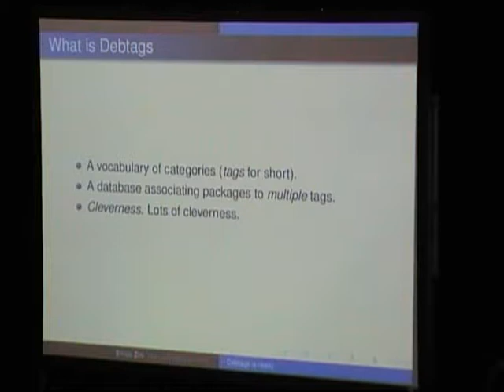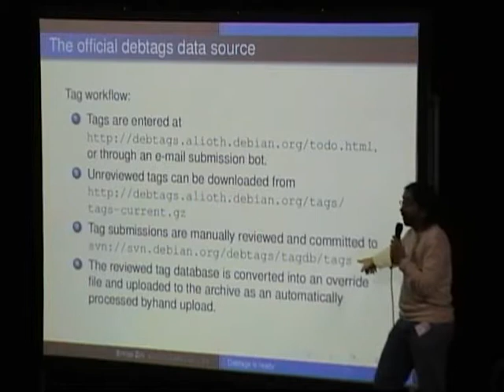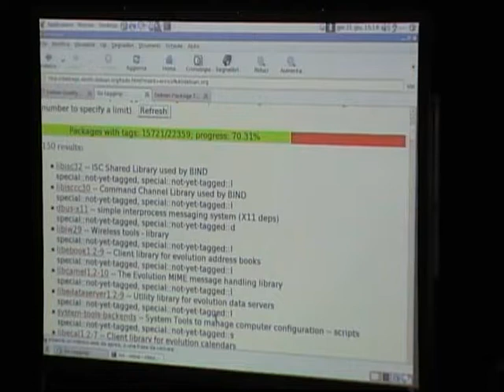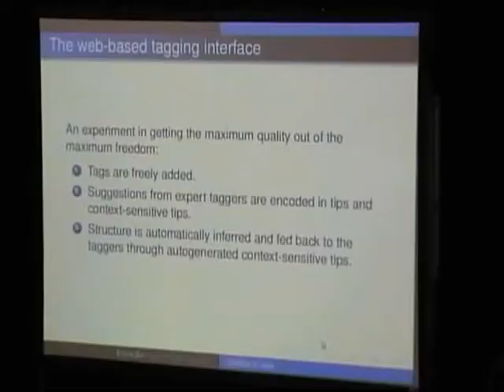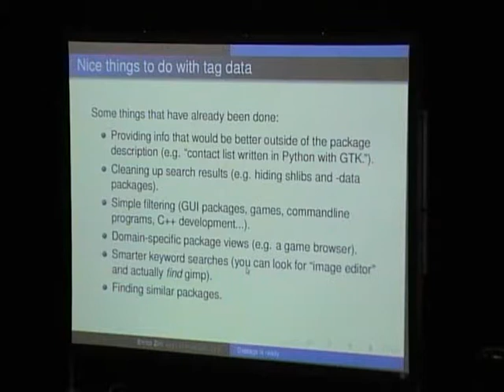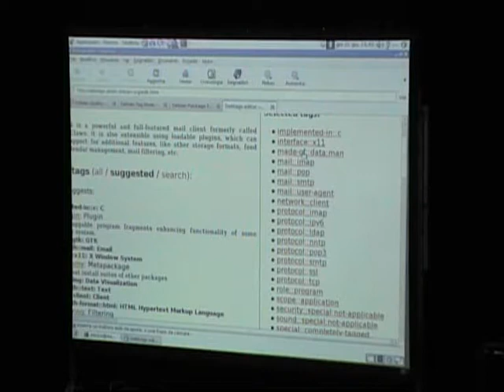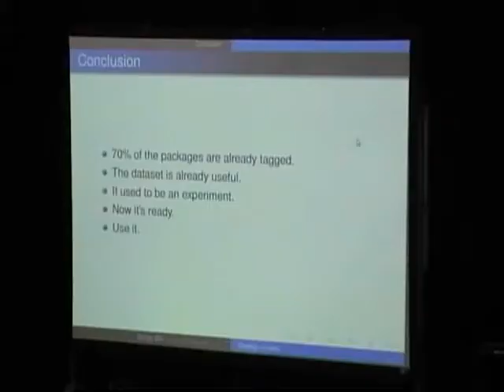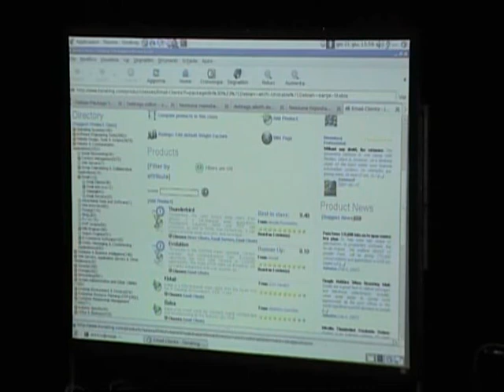Debtags is ready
At: DebConf7
Room: Upper Talk Room
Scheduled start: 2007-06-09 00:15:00